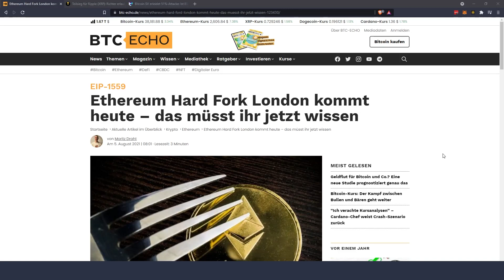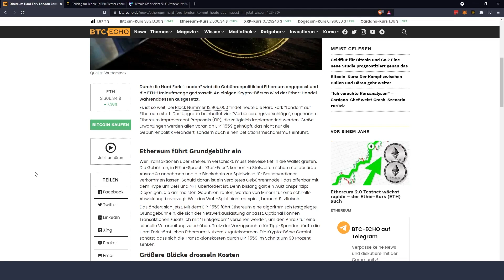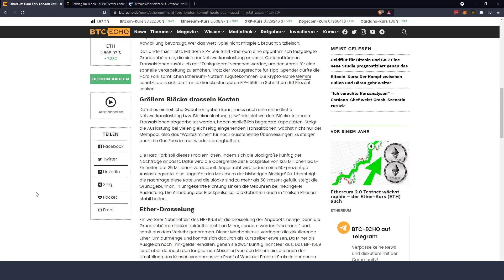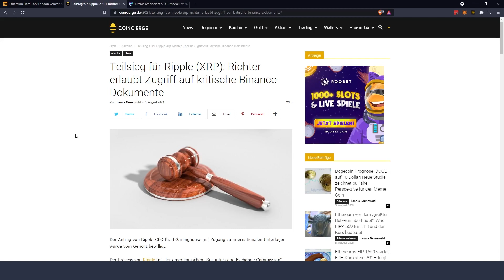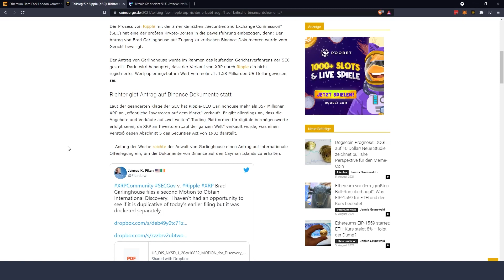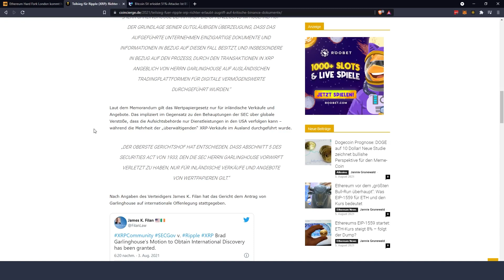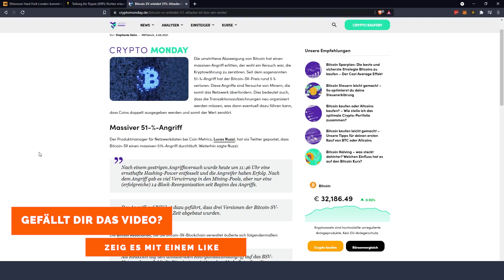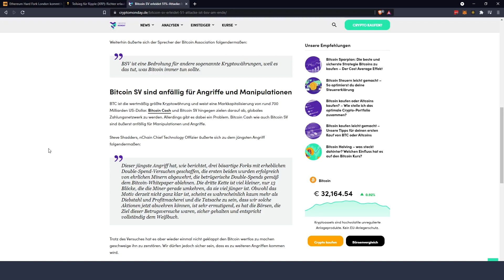Ethereum Umlaufmenge sinkt rapide & Bitcoin SV 51% Attacke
Ethereum Hard Fork London Infos, Ripple Labs erringt Teilsieg & Bitcoin SV 51% Attacke